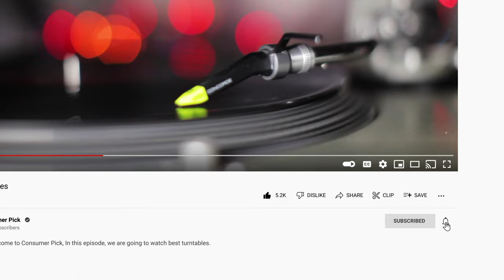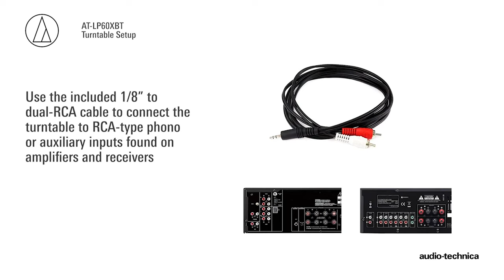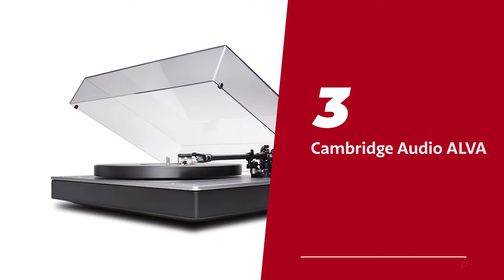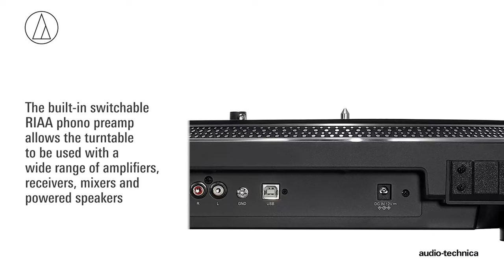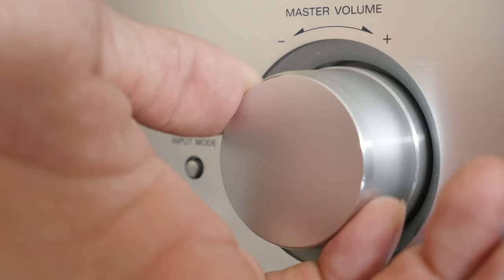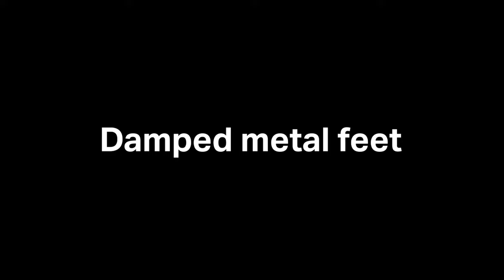Best Turntables 2023 - [don’t buy one before watching this]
➡ Links of the Best Turntables  we listed in this video.

1. Pro-Ject Debut Carbon EVO - Best Turntable Overall

2. Audio-Technica AT-LP120XBT-USB-BK - Best Turntable for Beginner

3. Cambridge Audio ALVA - Best Turntable for Wireless Connectivity

4. Fluance RT82 - Best Affordable Turntable

5. Audio-Technica AT-LP60XBT-BK - Best Budget Turntable

Table of Contents:
0:00 Intro
1:05 Audio-Technica
2:42 Fluance RT82
4:36 Cambridge Audio ALVA
6:05 Audio-Technica AT-LP120XBT
7:41 Pro-Ject Debut

Are you ready to immerse yourself in the nostalgic world of vinyl records? Look no further! In this captivating video, we present the best turntables of 2023 that will elevate your music listening experience to a whole new level. Whether you're a seasoned audiophile or a beginner exploring the world of vinyl, these top-rated turntables have something for everyone.

One standout option is the Pro-Ject Debut Carbon EVO, which reigns as the best overall turntable. With its exceptional build quality and precision engineering, this turntable delivers unparalleled sound performance, bringing your vinyl collection to life like never before.

For beginners, the Audio-Technica AT-LP120XBT-USB-BK is the perfect entry point into the world of vinyl. This user-friendly turntable combines convenience and versatility, offering a built-in preamp, USB connectivity, and Bluetooth capability, allowing you to enjoy your records with ease.

If wireless connectivity is your priority, the Cambridge Audio ALVA turntable is the ultimate choice. With its seamless integration of Bluetooth technology, this turntable allows you to effortlessly stream your favorite vinyl tracks to wireless speakers or headphones, providing a modern twist to your vinyl experience.

For those on a budget, the Fluance RT82 offers impressive performance without breaking the bank. This affordable turntable boasts a high-quality build, superior cartridge, and excellent sound reproduction, ensuring that you can enjoy your vinyl collection without compromising on quality.

If you're looking for a budget-friendly option that doesn't skimp on performance, the Audio-Technica AT-LP60XBT-BK is an excellent choice. This compact and stylish turntable delivers impressive sound quality and convenience, making it a perfect entry-level option for vinyl enthusiasts.

Join us as we explore the features, sound quality, and user experiences of these remarkable turntables. Whether you're a seasoned vinyl collector, a beginner venturing into the analog world, or someone seeking wireless connectivity, this video will guide you towards the perfect turntable for your needs.